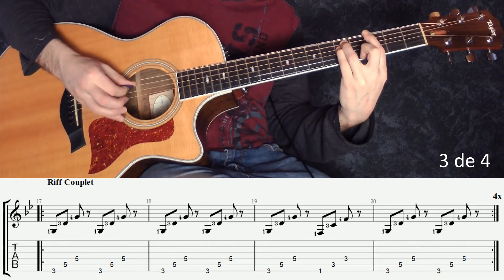Smoke On The Water - Guitare Acoustique